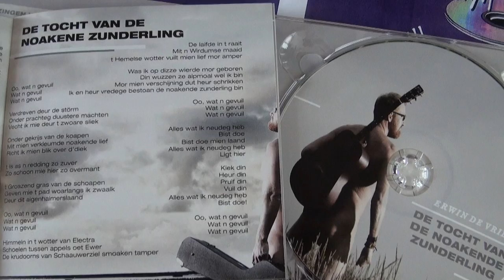Erwin de Vries - 'De tocht van de noakende zunderling' Instore Evelyn Novacek, Hoogezand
Erwin de Vries, André van der Werf (basgitaar), Bruno Brands (keyboard) en Christof Bauwens (gitaar) gaven een fantastisch optreden ter promotie van de nieuwe cd 'De tocht van de noakende zunderling'. Erwin de Vries en zijn band traden live op in cd/dvd-speciaalzaak Evelyn Novacek in Hoogezand. Het optreden voor het vele publiek was zeer geslaagd!
Naast nummers van de nieuwe cd werden er ook nog enkele 'oude' bekende nummers gespeeld (en meegezongen).